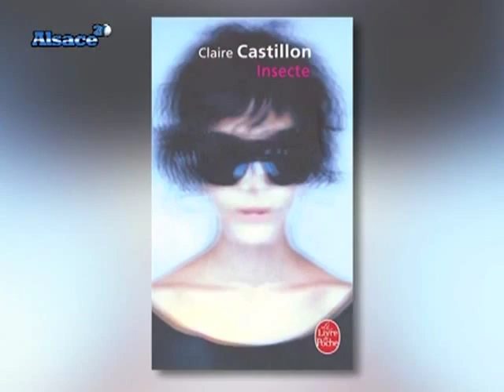Claire Castillon sort de sa bulle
Rencontre avec l'écrivain Claire Castillon à l'occasion de la sortie de son livre "les bulles". (DROITS RESERVES . Pour toute exploitation sur TV, web, mobile, aller